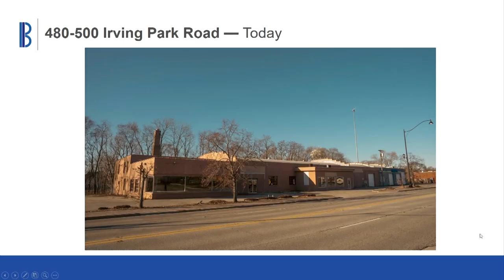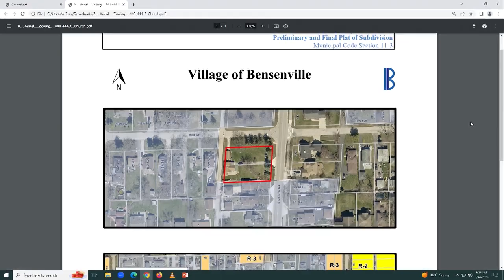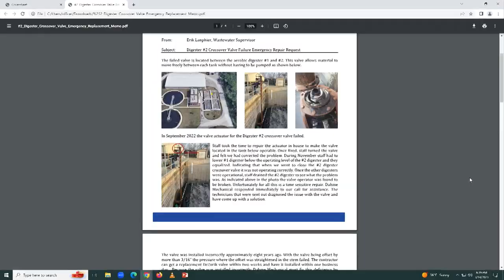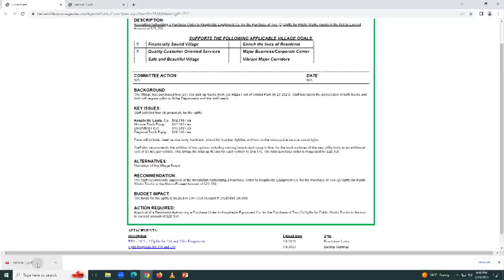March 14, 2023 - Village Board Meeting